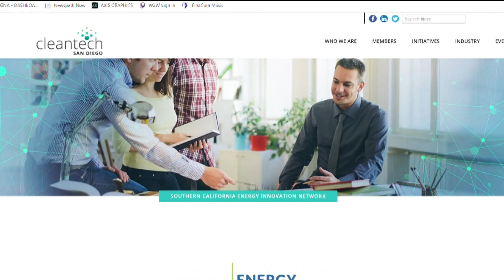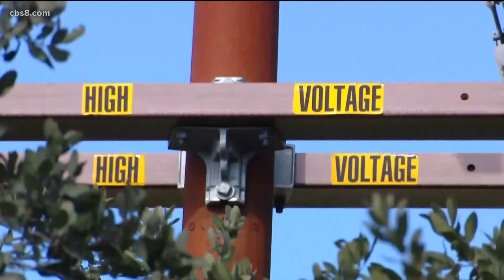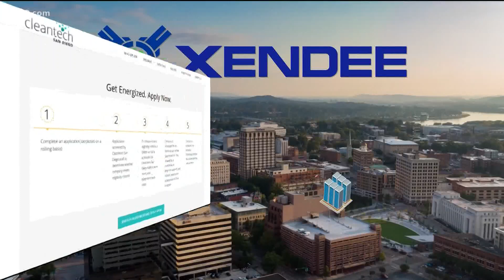Earth 8: California Energy Commission approves additional funding for local clean energy start-ups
The Southern California Energy Innovation Network, run by Cleantech San Diego, will see five more years of funding to help energy entrepreneurs.